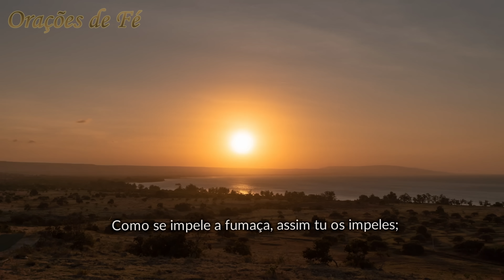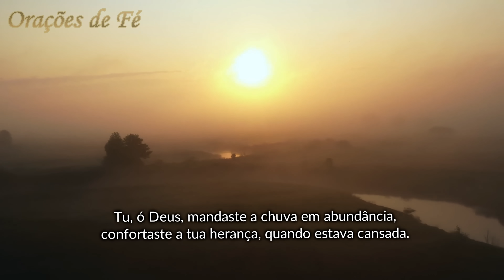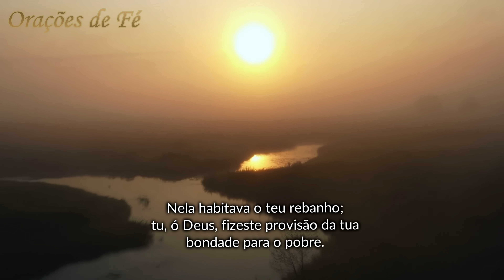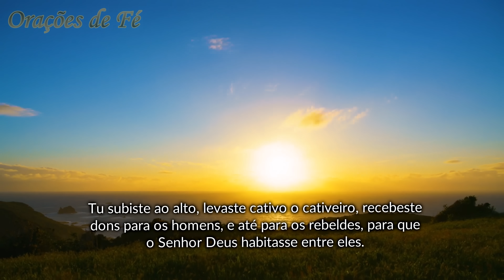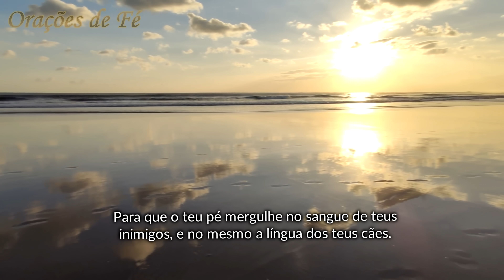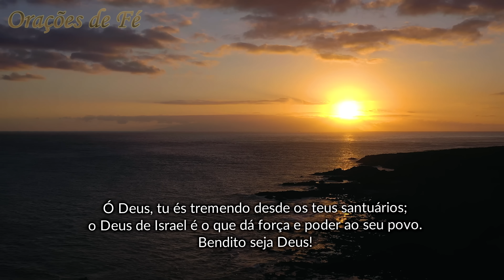Oração da Manhã para afastar o mal com o salmo 68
Oremos juntos nesta manhã o Salmo 68 pedindo para que se afaste o malde nós, nossos projetos e nossas famílias.

Índice do Vídeo:
00:00 Inscreva-se no Canal
00:17 Oração da Manhã para afastar o mal com o salmo 68